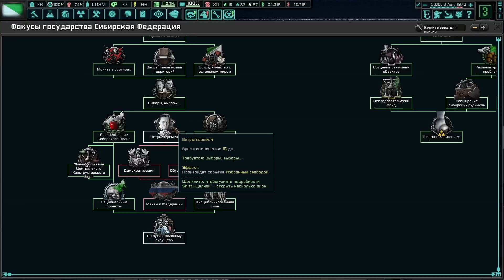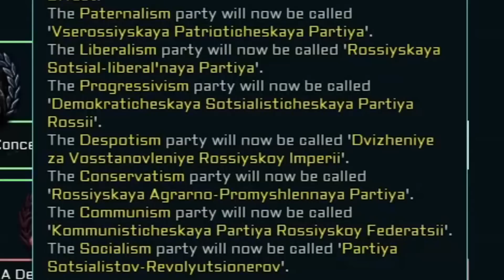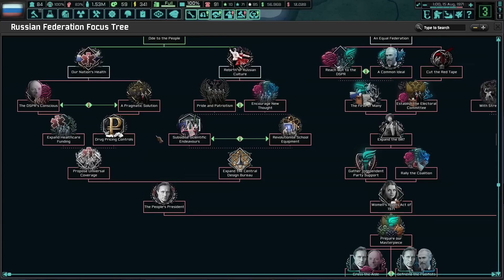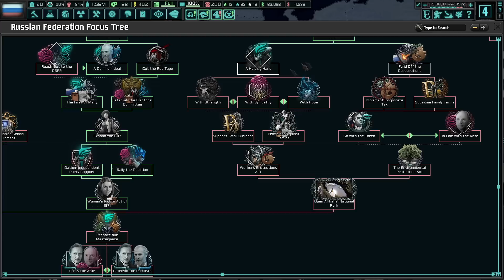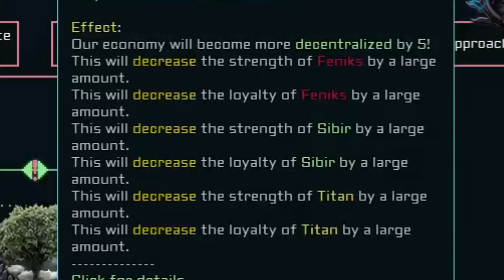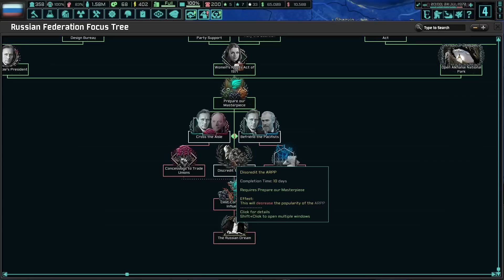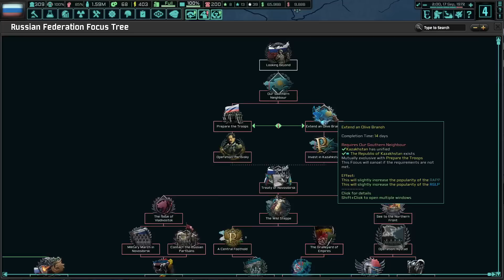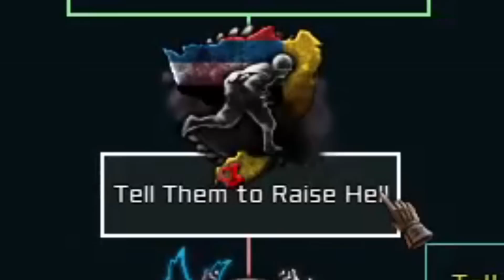TNO: 2 WRW - Шукшин - Добрые И Позитивные Основы Доброй И Позитивной Федерации|#3